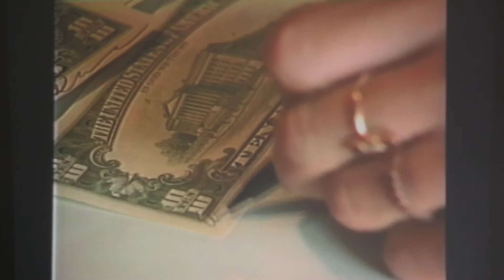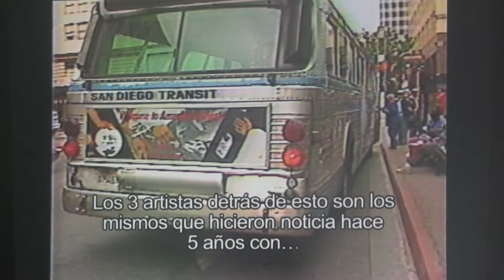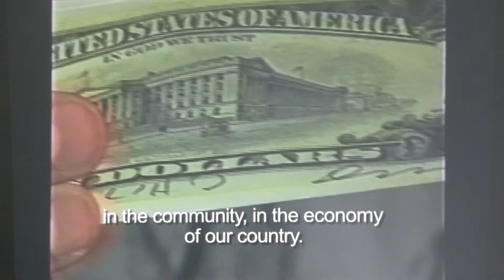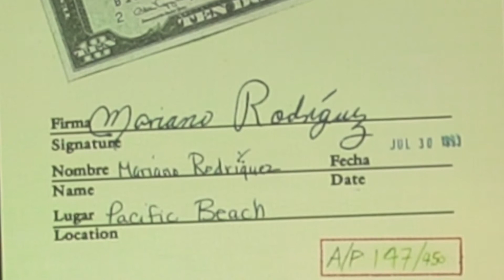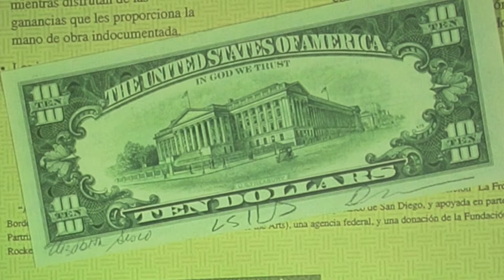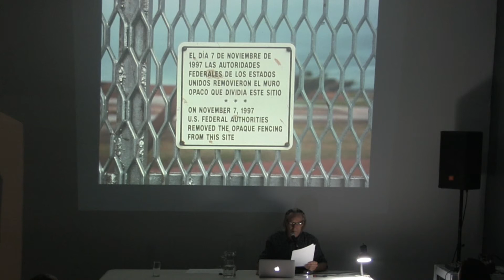Louis Hock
27 de marzo de 2019

Louis Hock es artista y director independiente, así como docente en la Universidad de California en el Departamento de Artes Visuales. Hock utiliza el video, la escultura, la instalación y las intervenciones del espacio público para realizar sus proyectos.

Su trabajo se enfoca principalmente en la frontera y en la relación migratoria que hay entre México y Estados Unidos. El primer video que realizó con esta temática fue Mexican Tapes: a Chronicle of Life Outside the Law. En éste documenta la vida de indocumentados en las playas de San Diego. También bajo esta misma temática realizó diversas series como The American Tapes: Tales of Immigration, que fue transmitido en el festival de Ambulante en el 2014; Southern California, proyecto cinemural presentado como la primera pieza en espacio público de Hock; y Welcome to America's Finest Tourist Plantation proyecto público en colaboración con Elizabeth Sisco y David Avalos en 1988.

Su obra ha sido expuesta en el MoMA de Nueva York, en el MOCA de Los Angeles, en el Museo de Arte Moderno de San Francisco, en el Museo de Arte Contemporáneo de San Diego, en el Museo de Arte Contemporáneo de Tucson, entre otros.